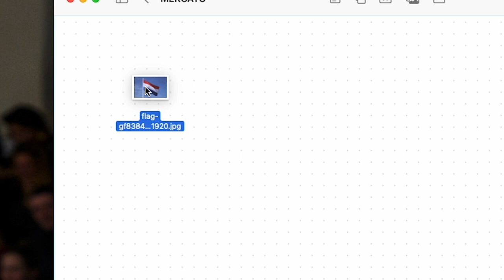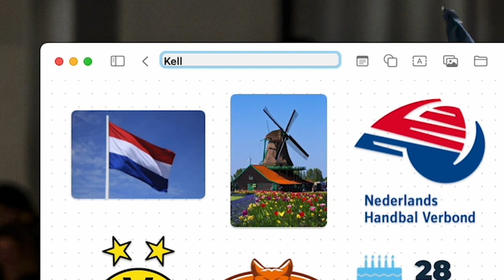Kelly Vollebregt rejoint les Neptunes 🔥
Un nouveau renfort rejoindra l’effectif des Neptunes de Nantes Handball la saison prochaine. Il s’agit de l’internationale néerlandaise, Kelly VOLLEBREGT, au poste d’ailière droite en provenance du club danois d’Odense Håndbold évoluant en Ligue des Champions.

« Je suis très heureuse de poursuivre ma carrière chez les Neptunes de Nantes » indique Kelly VOLLEBREGT. L'internationale néerlandaise a beaucoup évolué dans le championnat allemand de Bundesliga avant de rejoindre Odense Håndbold au Danemark. « Nantes a un bon niveau international et progresse vite. C’est un club et une équipe qui a de grandes ambitions », précise-t ’ elle.

L’ailière droite a paraphé un contrat jusqu’en 2025 sur les bords de Loire. Helle THOMSEN, entraîneure principale des Neptunes de Nantes, qui a croisé sa route lorsqu’elle était à la tête de la sélection hollandaise, exprime sa satisfaction de la voir intégrer l’effectif dès la saison prochaine : « Je connais bien Kelly que j’ai vu évoluer lorsque j’étais à la tête de la sélection néerlandaise. C’est une bonne joueuse avec un excellent état d’esprit dans les vestiaires et sur le terrain ». Joueuse polyvalente à son poste qui « travaille dur et apportera aussi bien en défense qu’en attaque. Son style de jeu s’intègre parfaitement dans celui des Neptunes de Nantes » indique Helle THOMSEN.

« J’ai hâte de découvrir la ville de Nantes et de faire connaissance avec le public, les supporters, l’ensemble du club et de contribuer à sa réussite » ajoute Kelly VOLLEBREGT.